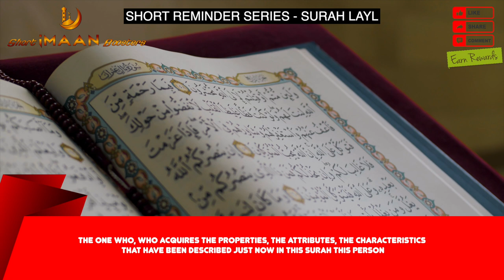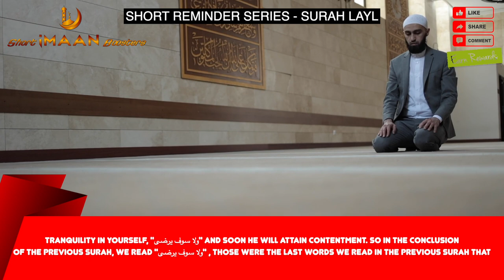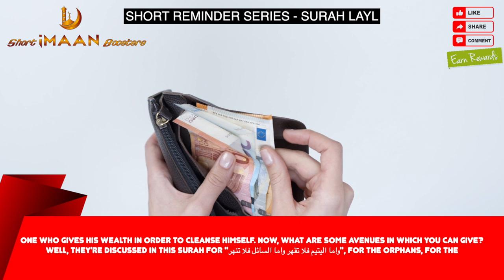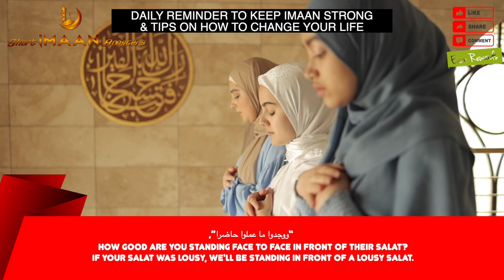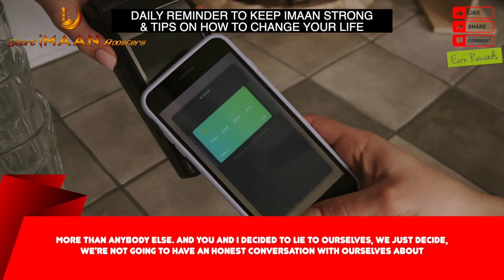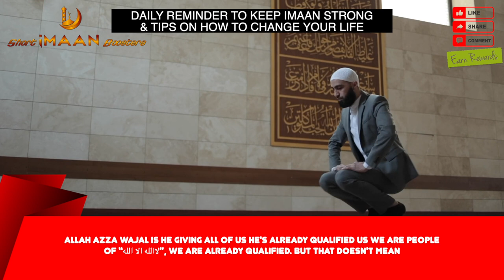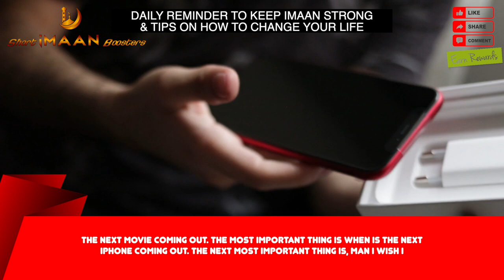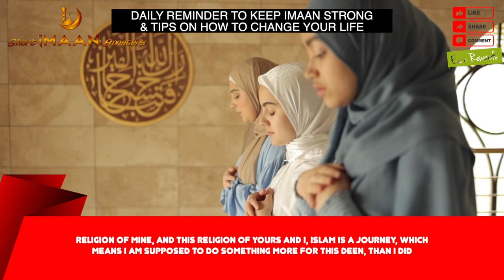HOW TO GET PEACE IN YOUR MIND AND HEART I BEST LECTURES OF NOUMAN ALI KHAN I NOUMAN ALI KHAN NEW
HOW TO GET PEACE IN YOUR MIND AND HEART I BEST LECTURES OF NOUMAN ALI KHAN I NOUMAN ALI KHAN NEW I NOUMAN ALI KHAN SHORTS I NOUMAN ALI KHAN LATEST VIDEOS I NOUMAN ALI KHAN LECTURES FOR STUDENTS